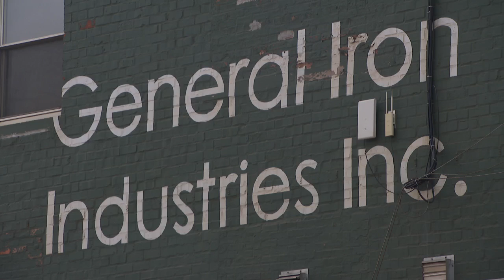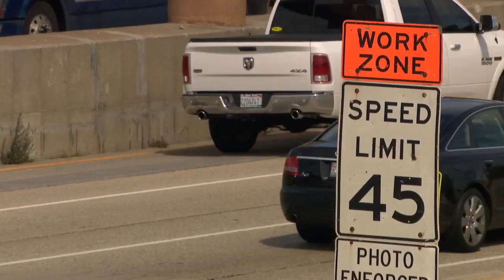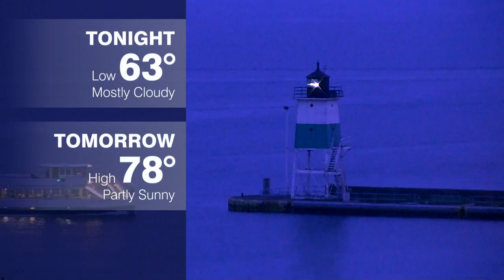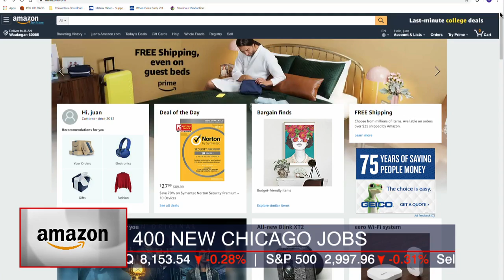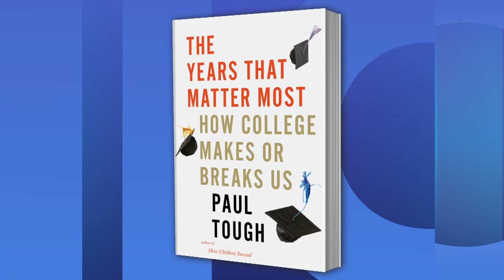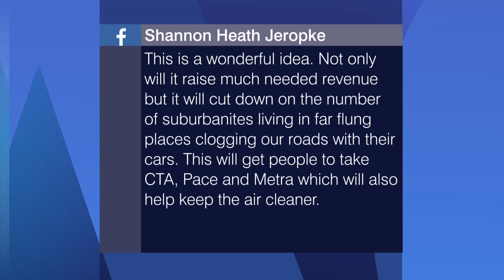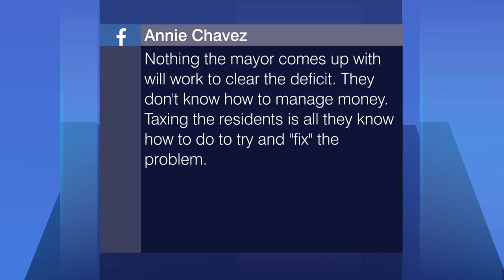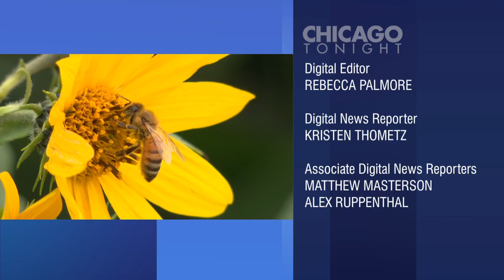Chicago Tonight full episode: Sept. 16, 2019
General Iron is on the move. Debating reparations in City Council. The top business headlines from Crain’s. Sacred stained glass. And getting into – and paying for – college.